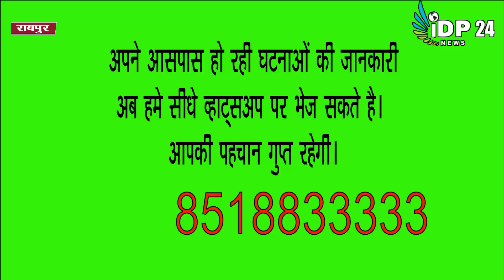पेंड्रा के बाद अब राजधानी रायपुर में भी डेढ़ वर्ष की बच्ची को बनाया अपनी हवस का शिकार